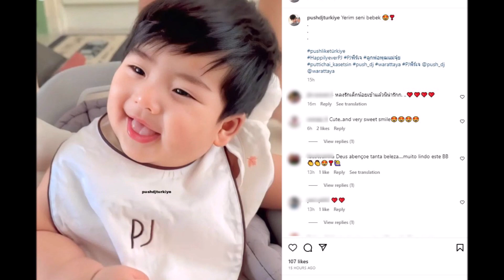น้องพีร์เจ ลูกชาย พุฒ จุ๋ย เริ่มโตแล้ว จ้ำม่ำน่ากอดมาก